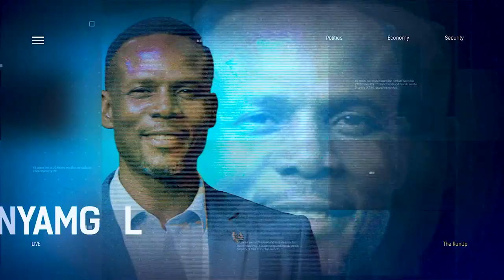Presidential Panel Reviewing Workers’ Salaries |Weakening Naira, Rising Food Prices Affect Nigerians